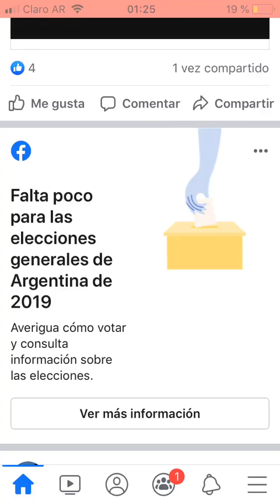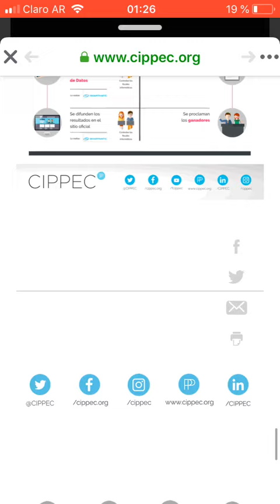Facebook te ayuda a buscar la info del CIPPEC - ELECCIONES PRESIDENCIALES